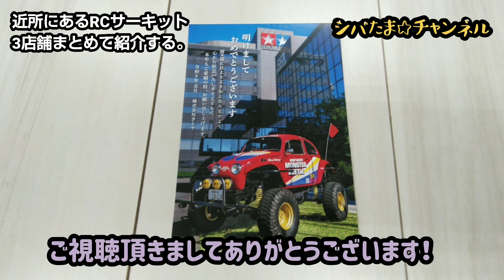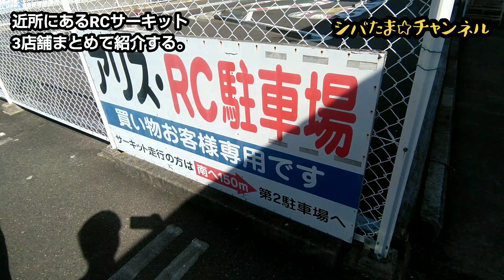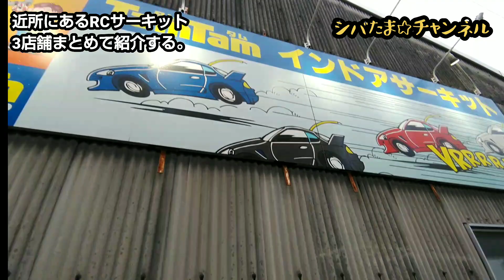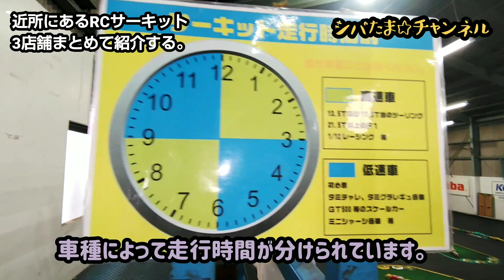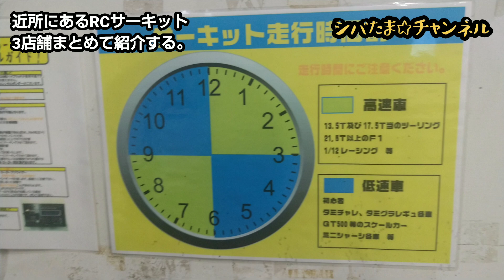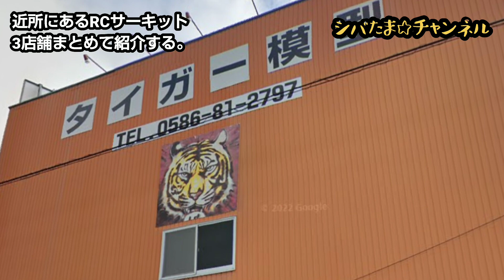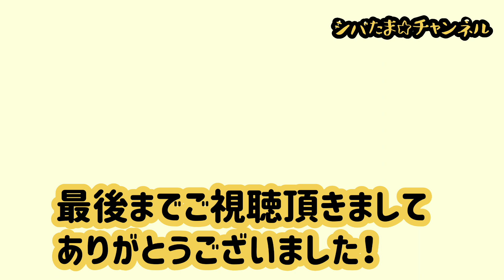第43回『自宅の近所にあるRCサーキット3店舗の紹介。』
自宅の近所にあるRCサーキットの紹介です。

アリスホビーRC

ホビーショップタムタム 名古屋店

タイガー模型 一宮店

オンロードカーのサーキットです。